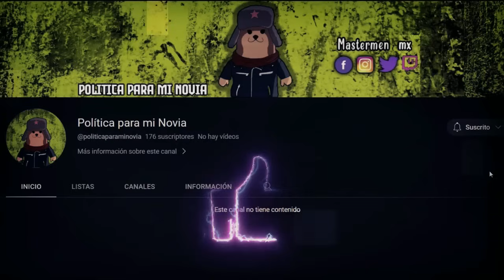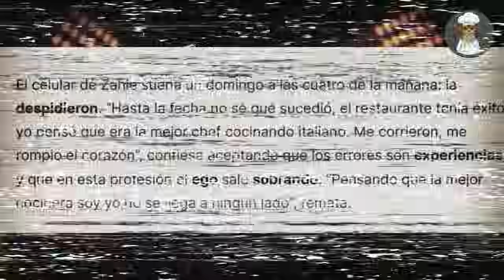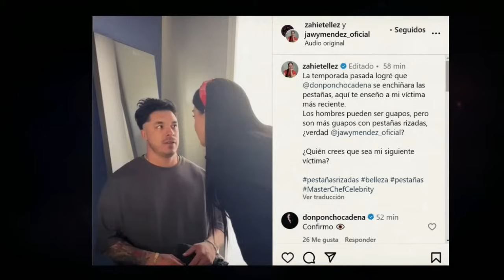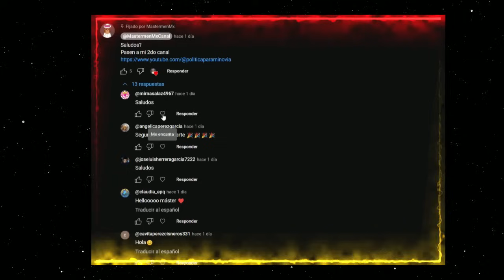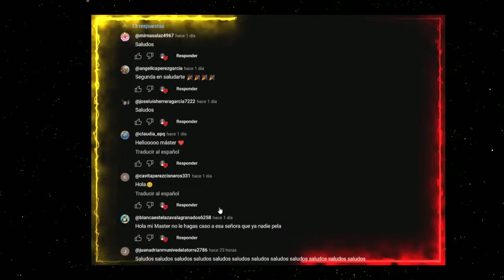Jueces CHILLONES y GRISES ¿Miedo a Laura Bozzo en Masterchef celebrity?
No olvides que el mejor contenido exclusivo de MASTERCHEF solo lo encontraras aqui.
No olvides que puedes apoyar al canal en...
Clave Bancaria
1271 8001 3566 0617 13
Cuenta Banco Azteca
masterchef programa 5 masterchef programa 6 masterchef programa 7
chismes de masterchef mastermen entrevista masterchef la resolana masterchef
chef pablo masterchef macky masterchef programa 8 tatiana masterche